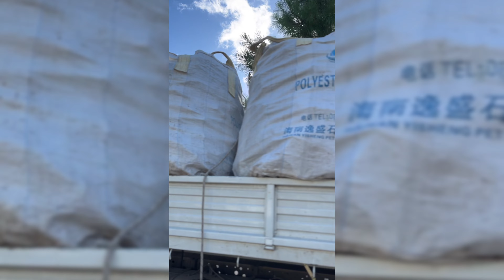El increíble servicio de Platero Leña